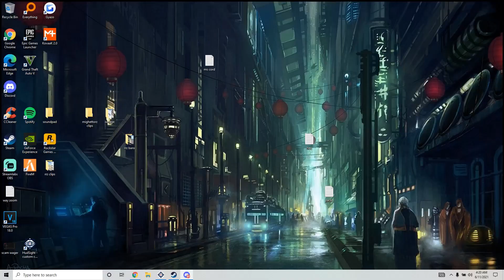Nafees | Finally Wagering | FiveM Montage